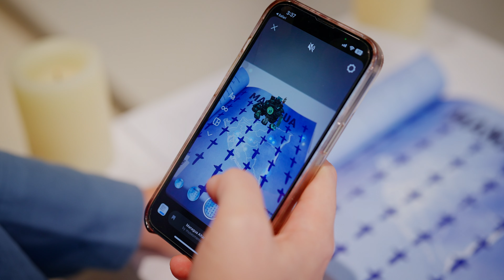Stamps: Emilia Yang